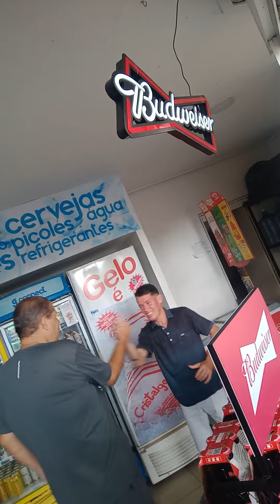12 de janeiro de 2023